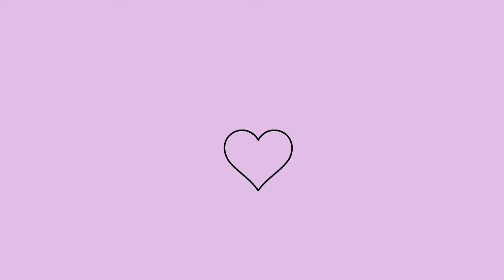LAVÍNIA - ESPECIAL DIA DAS CRIANÇAS SHOW DO MUNDO BITA MUITA DIVERSÃO PRESENTE DO DIA DAS CRIANÇAS